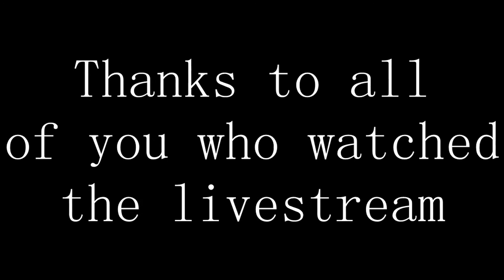LiveStream Highlights 10/05/14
The highlights from the 2 hour livestream. Shoutout to Milkman and Hyypa for making the stream enjoyable.